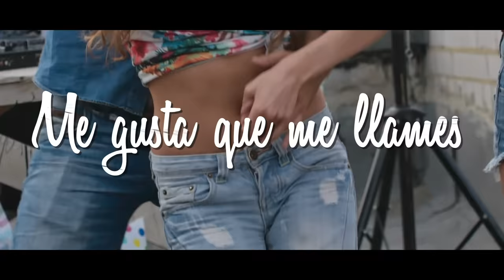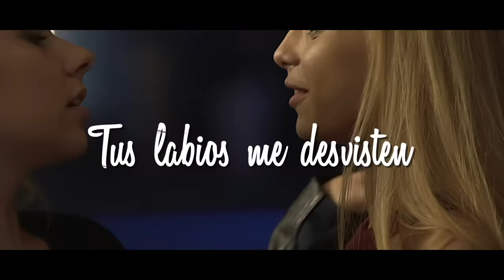Super Mix Hits 2019 - Dj Mario Andretti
Lo mas esperado de este fin de año, EL SUPER MIX del segundo semestre del 2019, leyendo sus comentarios decidí realizar una variación en esta ocasión, un Super Mix mas largo y mejor no es solamente urbano ( Reggaeton, Trap) contiene música electrónica en este caso Tribal House o ( Guaracha ) como muchos los conocen, en este Mix encuentras LO MAS EXITOSO DEL SEGUNDO SEMESTRE DEL 2019. Espero sea de su total agrado. Feliz Navidad y Prospero Año Nuevo.

Booking Manager:
DIANA SIERRA

Instagram & Twitter: @djmarioandretti
Fanpage Facebook: Dj-Mario Andretti